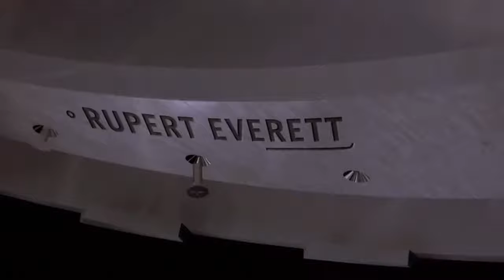Inspector Gadget (1999) - Opening Theme Song